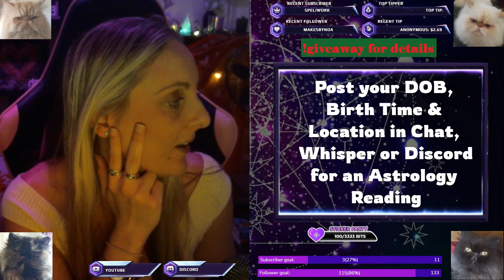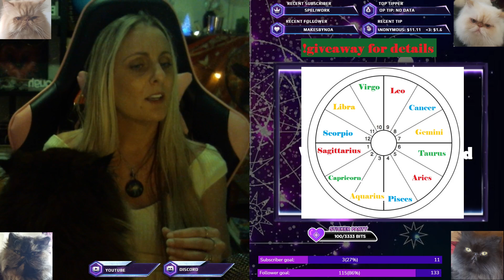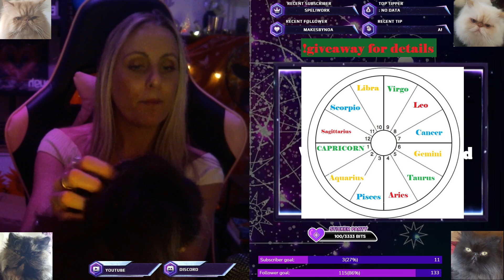WEEKLY Horoscope each Astrology Zodiac Sign & Overview. Midway through Eclipse Portal!